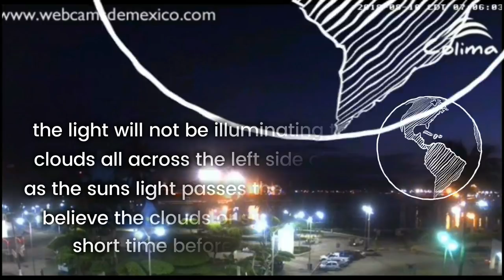NIBIRU PLANET X UNBELIEVABLE PROOF OF PLANETS IN THE SKY 8.10.18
NIBIRU PLANET X
UNBELIEVABLE PROOF OF
PLANETS IN THE SKY
8.10.18
NO BS